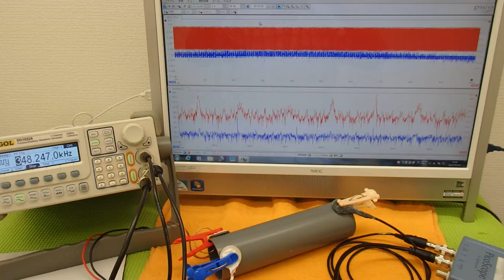オリジナル超音波実験 （超音波システム研究所 ultrasonic-labo）